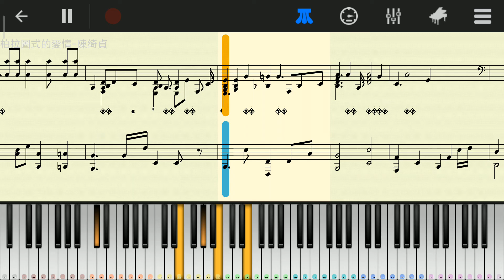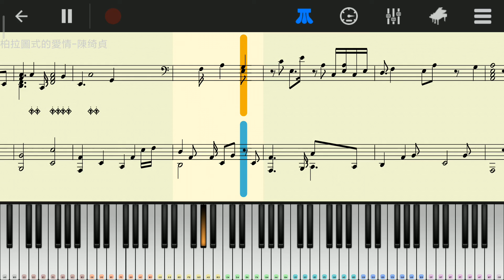柏拉圖式性愛（陳綺貞） - Perfect Piano Cover